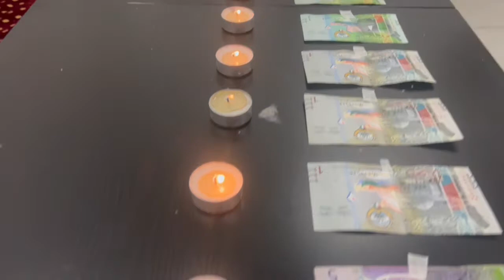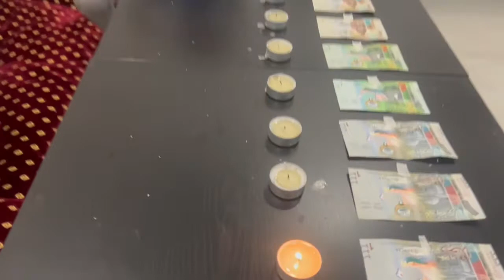New challenge with baba